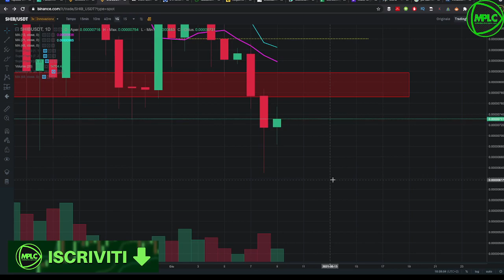SHIBA INU ANCORA GIÙ! Analisi e Previsione.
Shiba inu che non riesce a trovare la forza di riprendersi. In questa analisi vedremo come il mercato è ancora a ribasso, fortemente a ribasso.